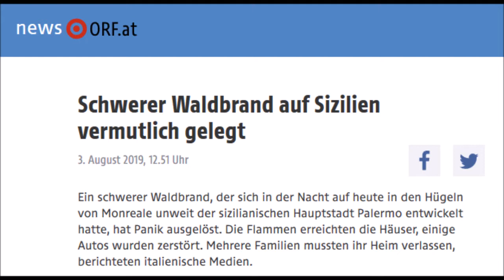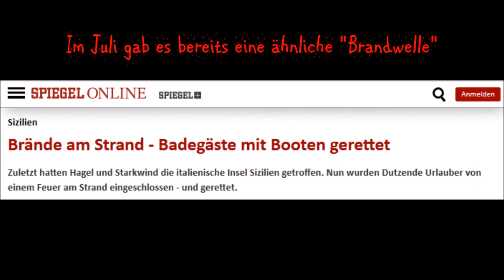Feuer auf Sizilien